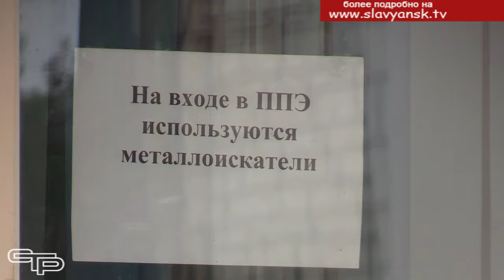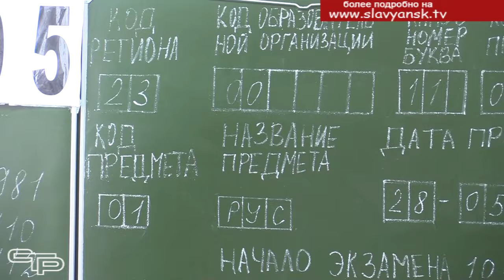ЕГЭ по русскому языку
Русский язык в этом году — самый популярный предмет на Кубани. Его сдают более 23 тысяч шестисот человек. Работали 134 пункта проведения на базе школ во всех городах и районах Краснодарского края. В сдаче важнейшего экзамена приняли участие и славянские выпускники